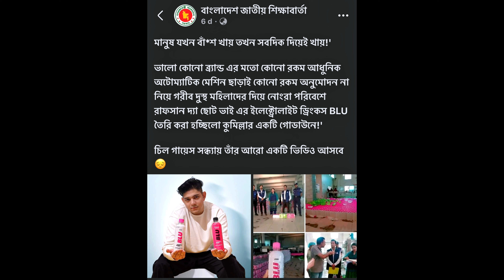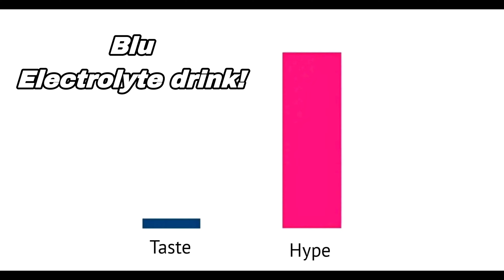Rafsan's BLU is the worst electrolyte drink ever ! | Rafsan X naeemurgram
Today I drink the three flavours of blu electrolyte drink . To be honest these are not the best electrolyte drink but I like the lichi flavour.

Recently BLU launched their lemon flavour which is the worst flavour of these. I would like to rate -10/10 .

This is not a promotional video or blogging video. I just tried these drink for the hype created recently and the fake news of blu . That's it!